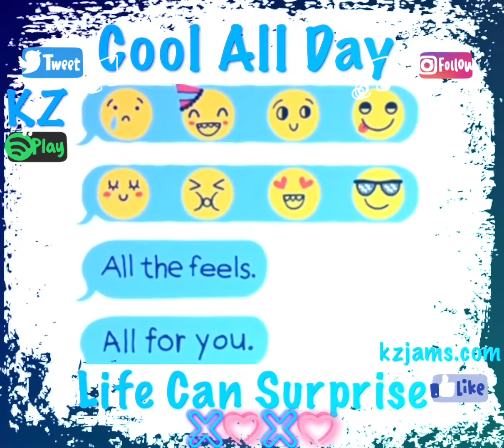KZ - Cool All Day [Video Short]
Cool All Day is from KZ's Album "Flare Up".

KZ also streams on:
24-7
7digital
8tracks
Akazoo
Amazon MP3
Anghami
Apple iTunes
AWA
Google Music Store
GreatIndieMusic
Groove
iHeartRadio
iMusica
Inprodicon
Kdigital0
kkbox
Kuack
Line Music
MediaNet
Pandora
Rhapsody
Saavn
Shazam
Slacker Radio
SoundExchange
Tidal
Tradebit
Yandex